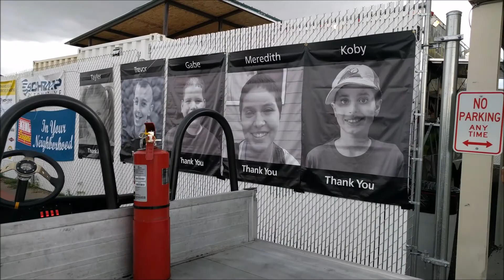2017 Race Against Kids Cancer